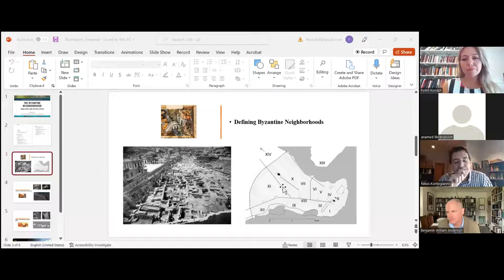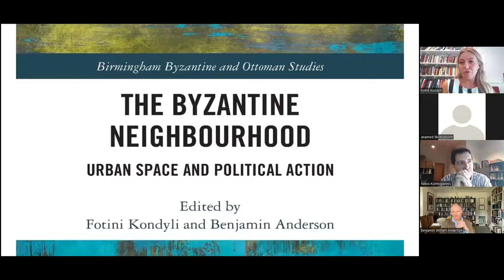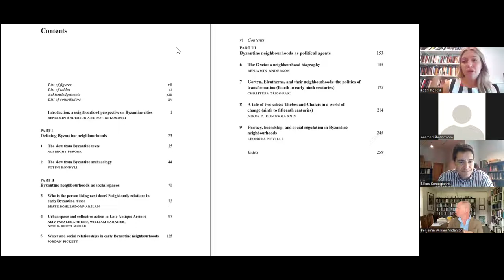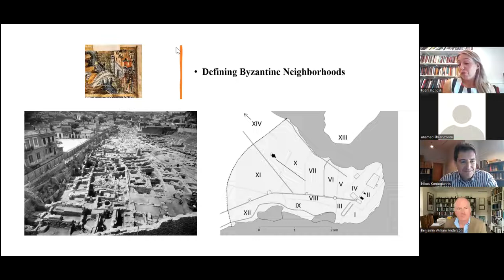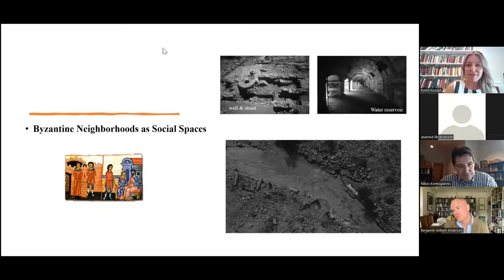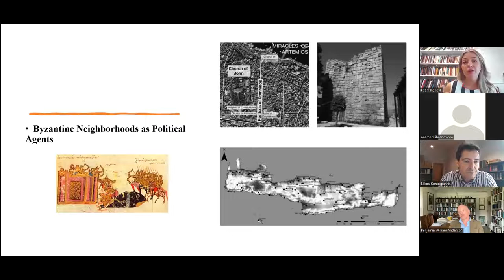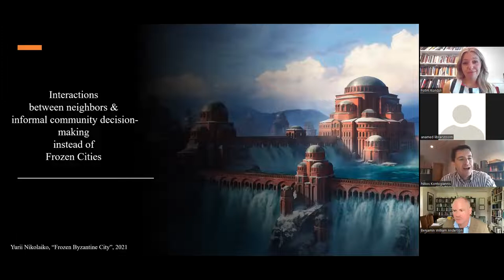The Byzantine Neighbourhood: Urban Space and Political Action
ANAMED Library Talks, continue with Fotini Kondyli, Benjamin Anderson, and Nikos D. Kontogiannis on Tuesday September 6, 2022. In this talk, the editors of the book entitled The Byzantine Neighbourhood: Urban Space and Political Action, Fotini Kondyli and Benjamin Anderson will offer an overview of the volume and contributor Nikos Kontogiannis will moderate. The talk will be held online and in English.